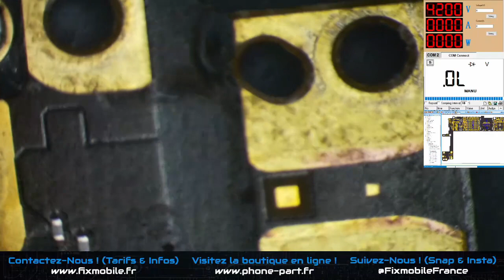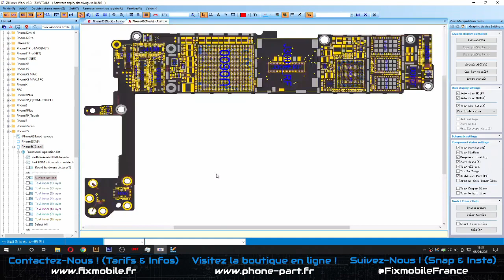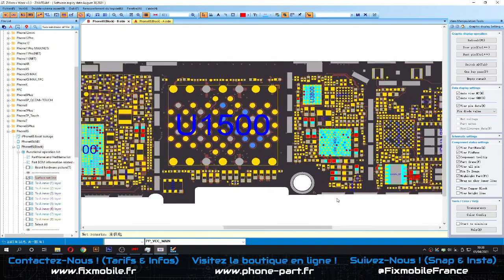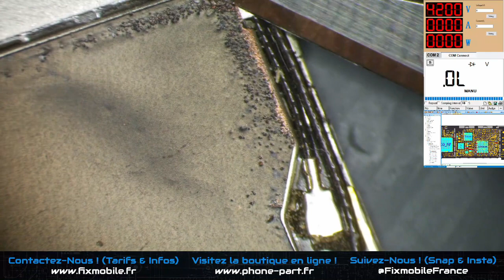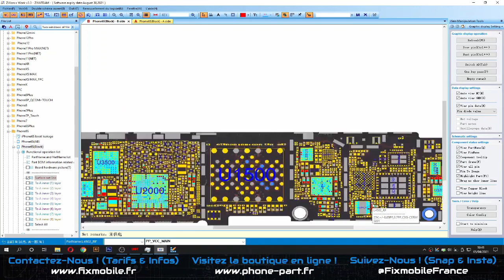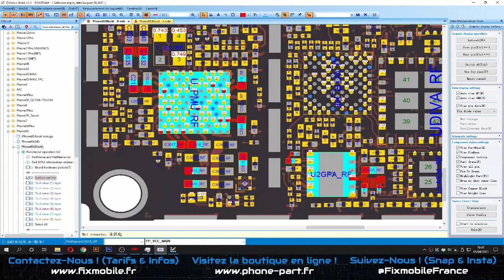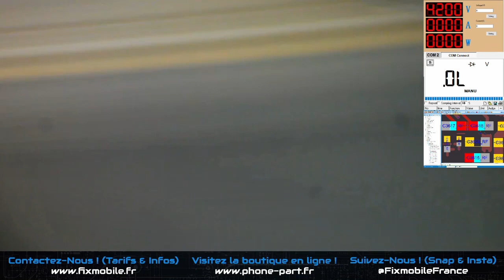Réparation iPhone qui ne s'allume plus et ne charge plus (Panne de carte mère)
🛠 Réparation d'un iPhone qui ne s'allume plus et ne charge plus

⚙ Symptômes : Ne s'allume pas, ne charge pas, écran noir

⚠❌ Cette intervention nécessite des compétences et du matériel de micro soudure ❌⚠

🛠️📱 Vous êtes prêt pour une mission de réparation de haute voltige ? Dans cette vidéo, nous allons tenter de sauver un iPhone 6s qui refuse de s'allumer en réparant sa carte mère ! 😱

Nous allons explorer les méandres de la carte mère pour identifier la panne et remplacer les composants défectueux. 🔍💡

Mais attention, il faudra faire preuve de dextérité et de patience pour réussir cette opération de sauvetage ! 💪🤓

Nous vous donnerons tous les conseils et astuces pour y arriver sans souci, ainsi que quelques anecdotes rigolotes pour détendre l'atmosphère. 😂

Alors, sortez vos tournevis et vos loupes, et rejoignez-nous dans cette aventure palpitante de réparation de téléphone ! 🤩📱🔧